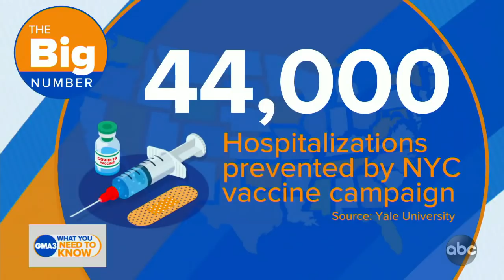What we know about the delta variant of the coronavirus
As the delta variant spreads across the country, the U.S. is seeing a significant uptick in hospitalizations, especially from states with low vaccination rates.